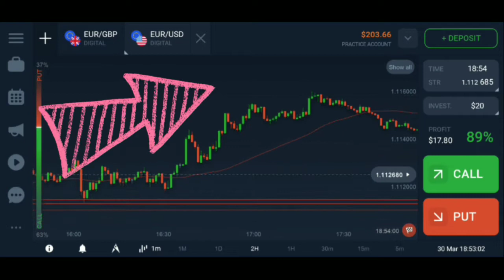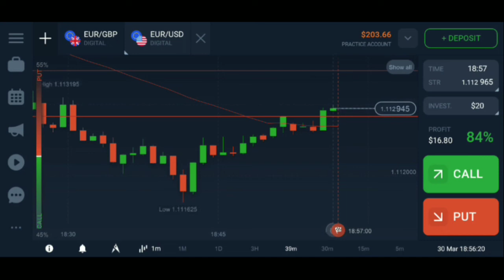Cara guna moving Average Iq option